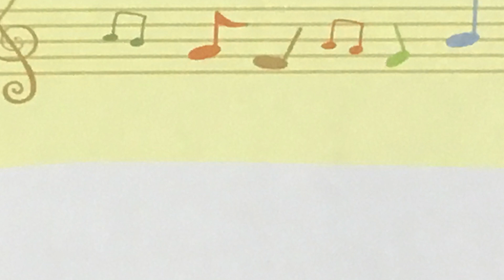ママのおなか 橘憂 作詞 諏訪洋平 作曲 ピアノソロ ポンキッキ フル s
「みんなのやさしいハーモニー　かわいい✳︎げんき✳︎涙ほろん　こどもメッセージソング」(DOREMI)より

みんなのやさしいハーモニー　かわいい✳︎げんき✳︎涙ほろん　こどもメッセージソング

参考楽譜